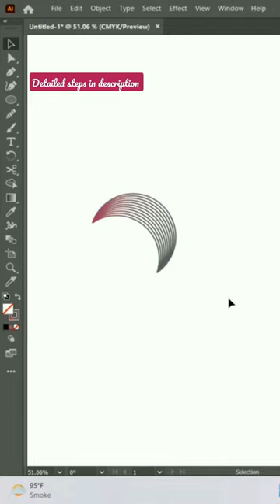Easily Create Artistic Geometry Designs in Illustrator with Blend & Transform Tools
Do you want to know how to make amazing geometric designs from basic shapes in no time? In this tutorial I'm going to show you how to use the Transform Tool in Adobe Illustrator to quickly and easily create beautiful art. With the Blend Tool and Transform Tool, you can easily combine simple shapes to make a one of a kind design. Watch now to learn this 1-minute illustrator trick!